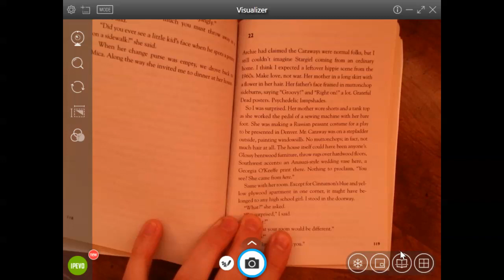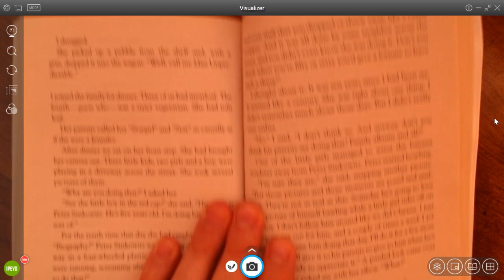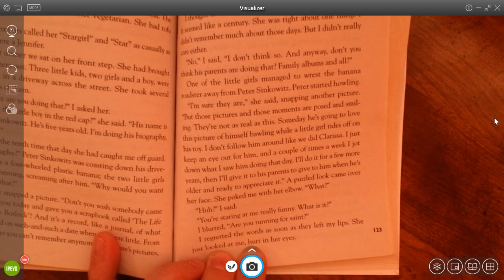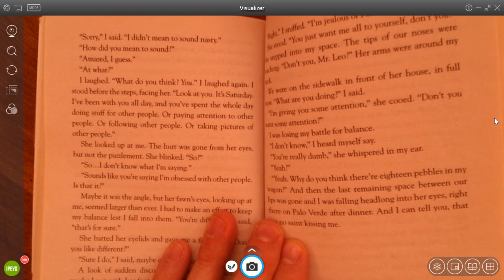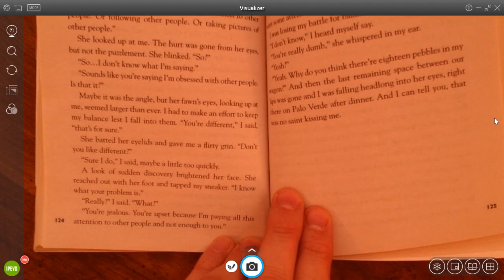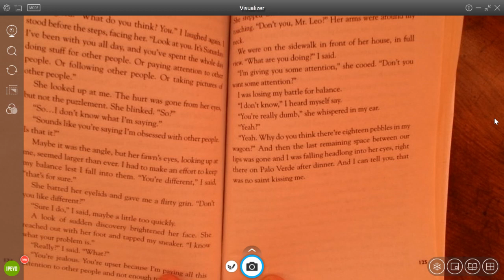Stargirl Chapter 22